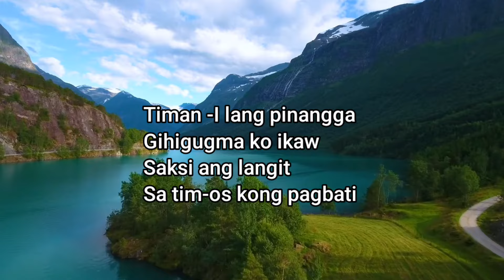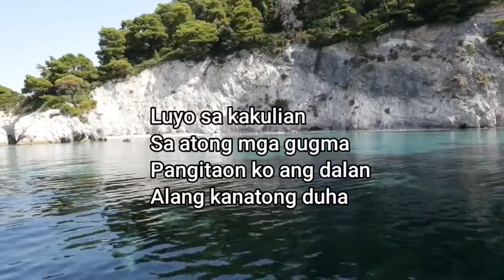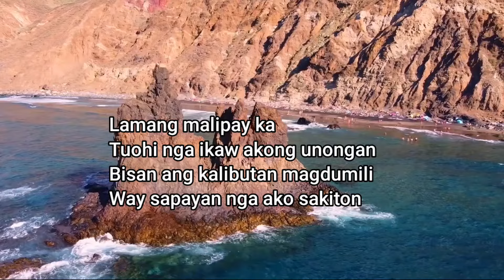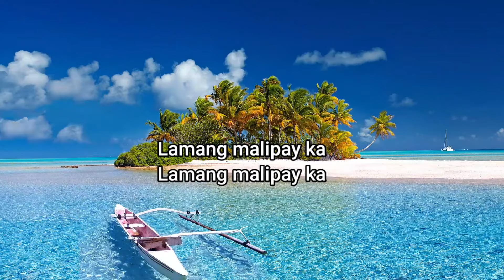BISAN ANG KALIBUTAN MAGDUMILI || Cover by TJ || Song Lyrics || Visayan Song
Visayan Song
cover by TJ